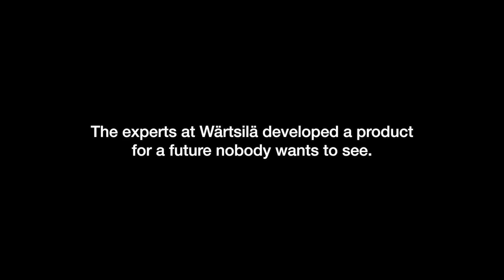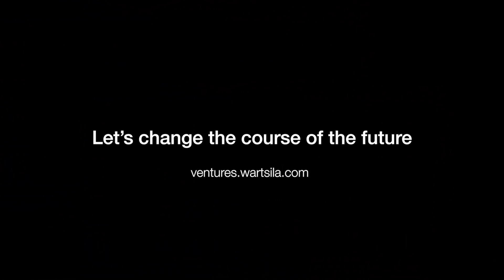Lifeboat for Buildings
We launched a product at Slush Helsinki 2018 that should never see the light of day: a lifeboat for buildings. The lifeboats could be used in severe flooding and rising sea levels caused by climate change.

The lifeboat for buildings is not a real product, even though it could be. It is conceptualised and designed by Wärtsilä Ship Design and features Wärtsilä’s world-class smart technologies from both Marine and Energy, such as autodocking, dynamic positioning and wireless charging. The autonomous lifeboat is powered by 100% renewables, like synthetic renewable fuels and solar energy.

This year in Slush we are looking for partners to build a better world with a call to action ‘Let’s change the course of the future’.